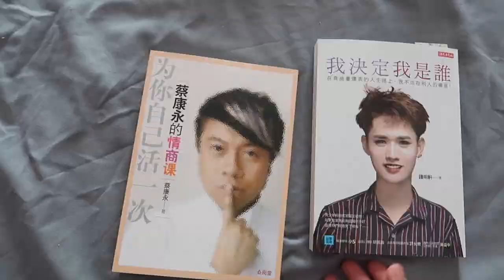一部剪到流淚的媽媽生日影片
媽媽，祝你生日快樂，永遠健康，青春常駐。❤️
影片裡有些訊息想要傳達給你們，希望你們可以看完。😚

來來追蹤我的日常～
我的Instagram：iven_lee / ivenlee_freestyle
Cherry Instagram：cherryhaww / onni_daily
我的微博：阿源IvenLee
我的TikTok：iven_lee